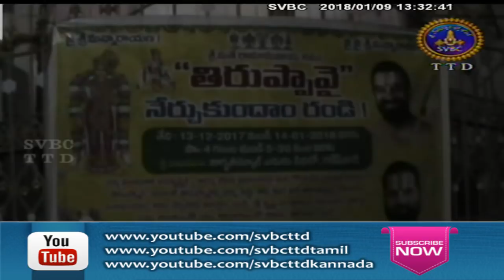Adhyatmika Viseshalu | 1 Pm | 09-01-18 | SVBC TTD